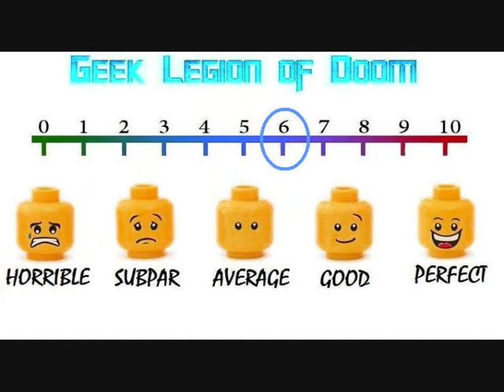DEATHSTALKER II ( 1987 John Terlesky ) Fantasy Movie Review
Deathstalker helps Reena the Seer out of a few jams, and she solicits his help for a bigger task. She reveals that she is actually Princess Evie, but the evil sorcerer had her abducted and cloned in order to seize control of the kingdom. Together they travel to the evil sorcerer's stronghold to restore the princess to her rightful position, encountering challenges along the way both from the sorcerer's goons and the fierce Amazon women.